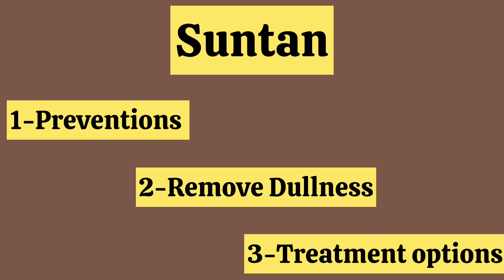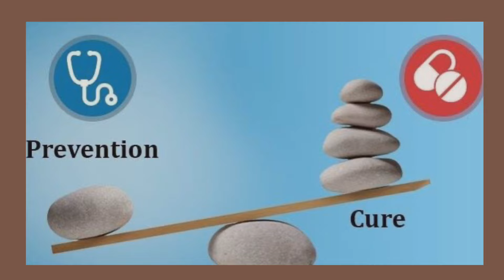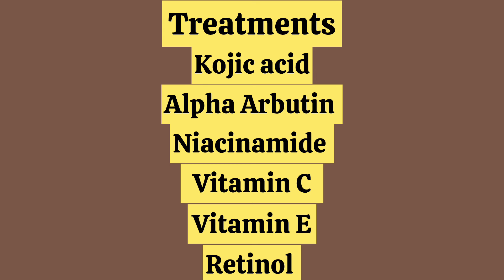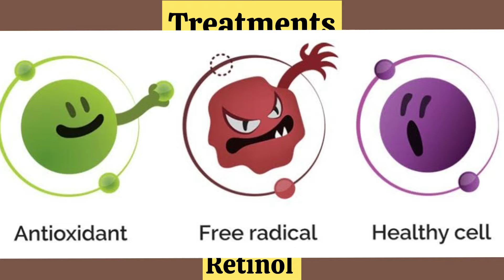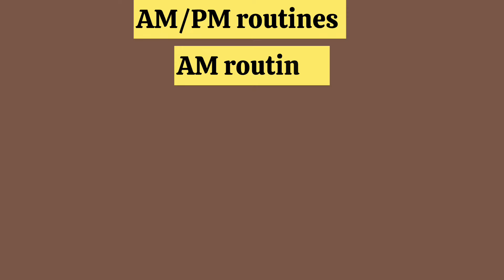How to Remove Sun Tan from face|Complete Treatment to Remove Sun Tan|Dr.HS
how to remove tan from face
how to remove suntan
how to remove tan from face & body
remove suntan from face
how to remove sun tan instantly
how to remove tan
how to remove sun tan from face and hands
how to remove sun tan from face
how to remove tan at home
how to remove tan from hands
remedies to remove sun tan
how to get rid of sun tan
remove tan from face
remove sun tan
how to get fair skin
how to removve tan at home